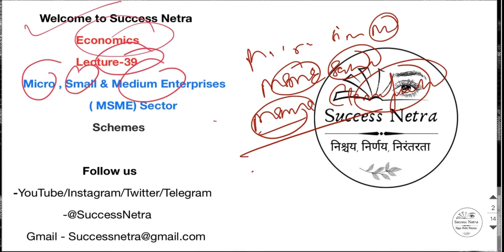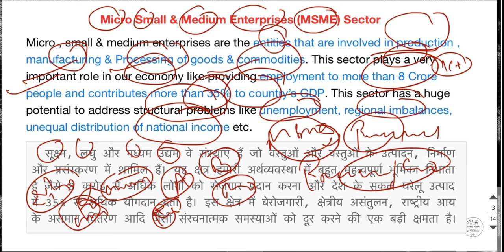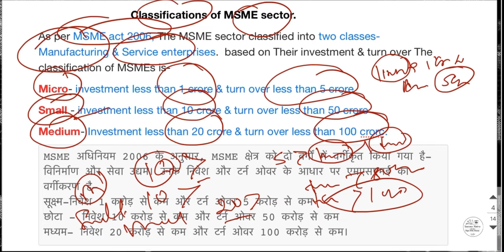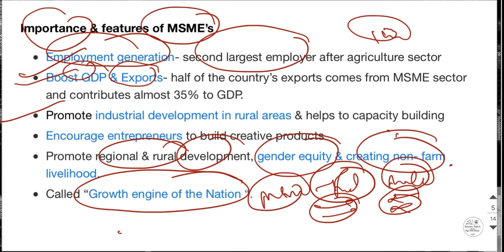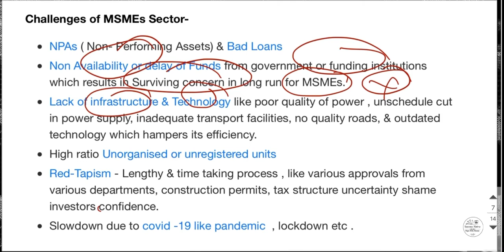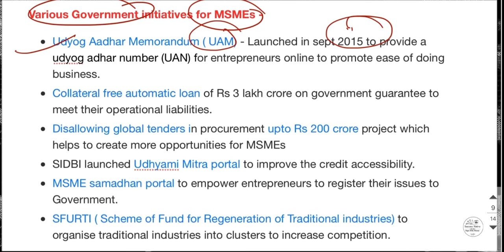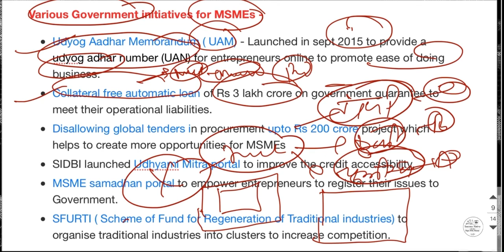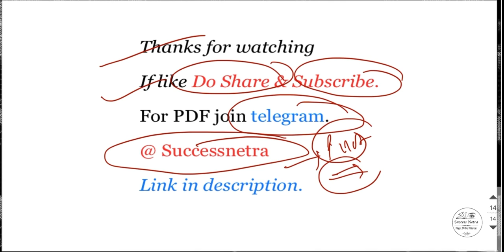Economics L-39 | MSME Sector | Micro, Small & Medium Enterprises | Success Netra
MSME UPSC  IAS
MSME UPSC 2021
MSME PIB
MSME upsc  IAS
MSME classification 2022
MSME UPSC
What are MSME sectors?
What is MSME sector by Drishti IAS?
How are MSME classified in India UPSC?
MSME challenges UPSC
Objectives of MSME
Atmanirbhar Bharat MSME UPSC
Characteristics of MSME PDF
Features of MSME Act, 2006
MSME Act 2020
MSME classification RBI
MSME Notes PDF
एमएसएमई
सेक्टर upsc
financing of
msme sector upsc
reforms in msme
sector upsc
initiative for
msme sector upsc
schemes for msme
sector upsc
msme sector
issues upsc
initiatives for
msme sector upsc
msme sector
upsc insights
msme sector
challenges upsc
importance of
msme sector upsc